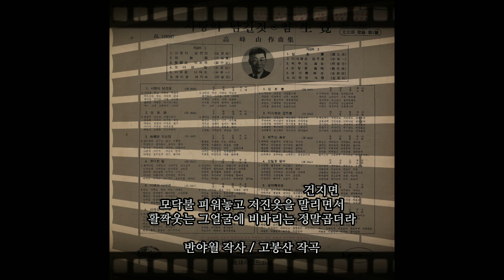제주도 해녀 1969 하춘화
배타면 여덟시간 비행기는 두시간
제주도 서귀포에 비바리도 많더라
유도화 살랑살랑 갯마을에 날리면
두룸박 띄워놓고 콧노래도 구성지게
소라따고 전복따는 그재주는 정말용터라

하늘도 새파랗고 바다물도 새파란
삼다도 모슬포엔 통통배도 많더라
물미역 살래살래 소금물에 건지면
모닥불 피워놓고 저진옷을 말리면서
활짝웃는 그얼굴에 비바리는 정말곱더라